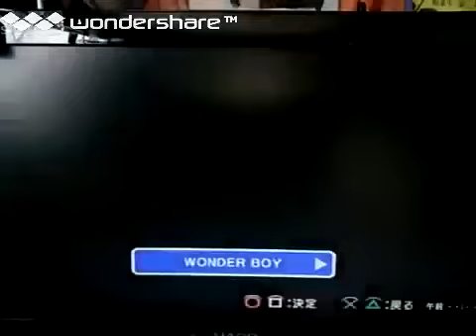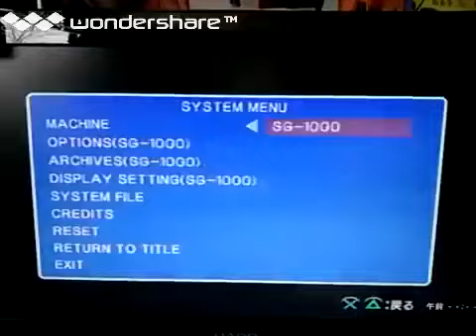[実況]「スーパーワンダーボーイ（SMS=PS2）」セガエイジスプレイ！